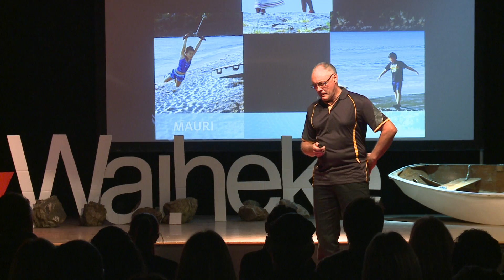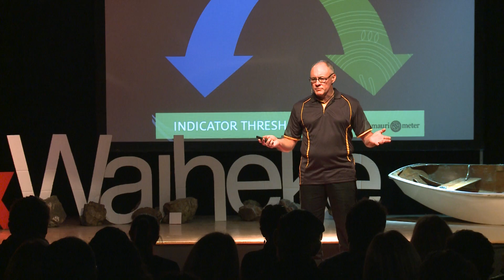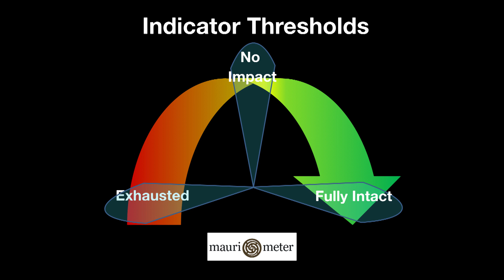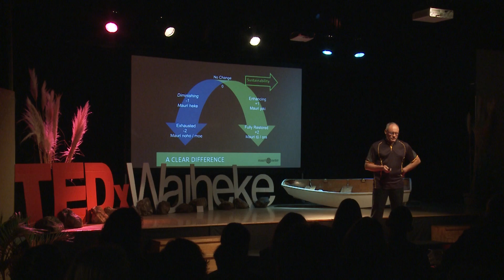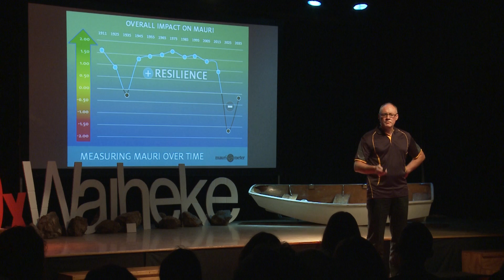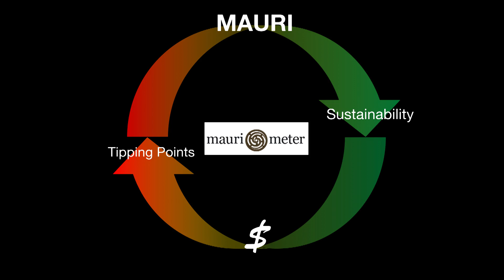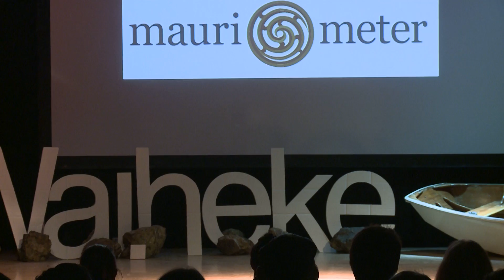To survive we must measure our actions not by money, but Mauri | Kepa Morgan | TEDxWaiheke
In his talk, Dr Kepa Morgan explains the meaning of mauri - the life-supporting capacity of an ecosystem. As a concept understood by indigenous people for milinea, Kepa has applied his scientific background to create a practical mechanism of analysing the sustainability of our actions, which goes beyond economic returns - one that includes environmental, social and cultural wellbeing.

Awarded PhD 2008 for creation of the Mauri Model Decision Making Framework, Kepa regularly shares his research at conferences. Kepa received high commendation for Australasian Council Engineering Deans 2012  Supreme Award for excellence in education.